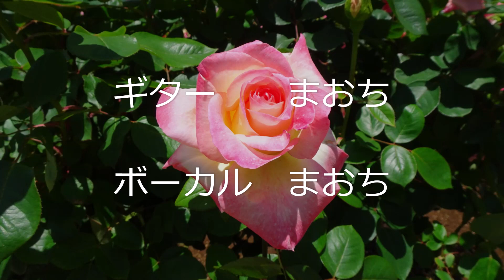モナリザの微笑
「モナリザの微笑」は、橋本淳さん作詞、すぎやまこういちさん作曲。1967年8月にザ・タイガースが発表した3枚目のシングルのA面曲で大ヒットしました。